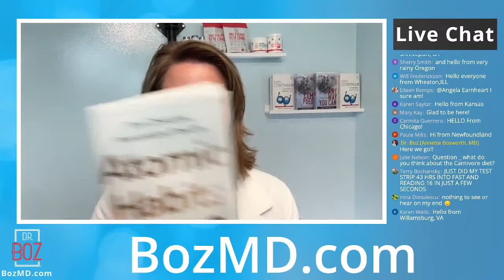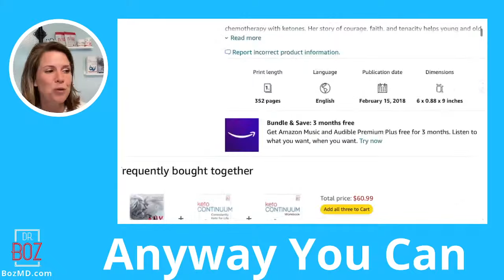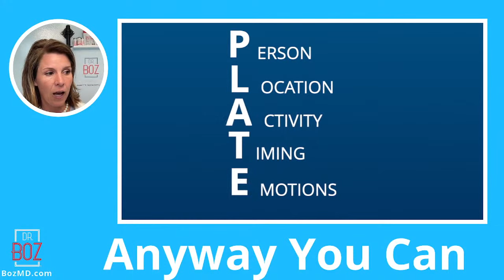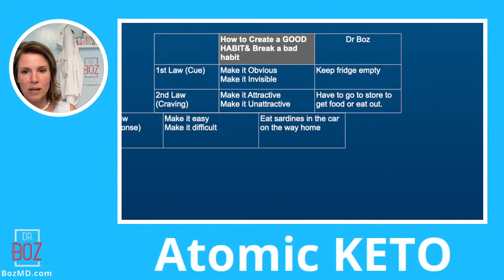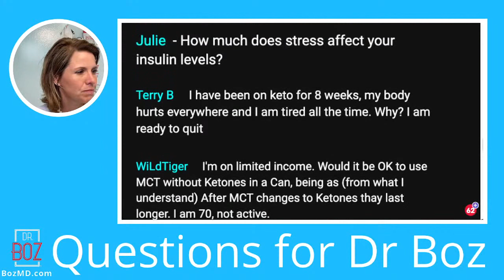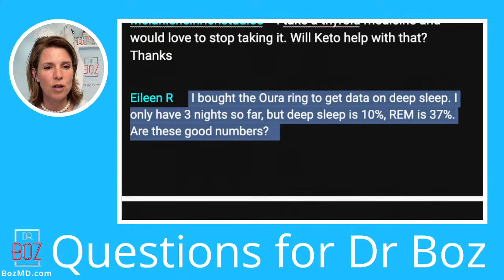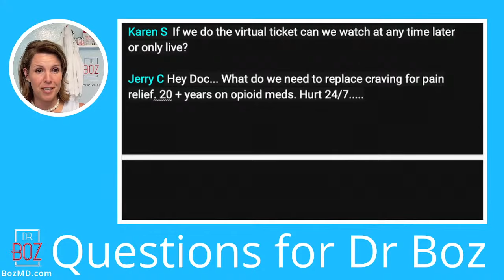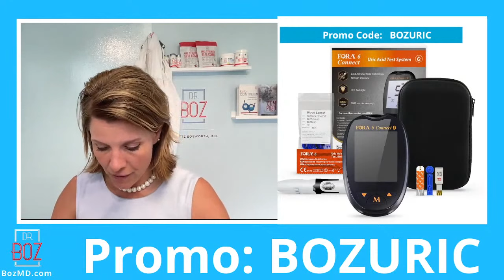Your DESIRE Hormone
0:00 Introduction
2:10 Pre-BHB Dr. Boz Ratio
2:52 Promos, speaking dates & announcements
15:43 improving habits
18:31 P.L.A.T.E
23:05  Dopamine's effect on the brain
33:36 Make it attractive
40:00 Q&A

Tonight we discuss the “unseen” influence of our behavior.
Our brains are wired for desire. It’s what drives us. From sex to food and thirst, this “feel good” response can lead to healthy and unhealthy habits. Learn how to FLEX your desire hormone.

The Fundamentals -
        1 . Why the SMALLEST STEPS Make a Big Difference
        2 . Habits shape your identity (and vice versa)
        3 . We are the SUM of our habits.
The 1st Law - Make it Obvious
         4 . Why The Bad Habits and How to STOP
         5. Motivation is Overrated Make it easy to begin– environment matters MOST
         6. Make it EASY to start

     ANNOUNCEMENTS:
Foracare SALE - LIMITED SUPPLY -
Pella Iowa in June 2nd -3rd ... FREE
KetoCON - July 8-10 in  Austin TEXAS at the Palmer Center
Keto Orlando Summit -- August 4th-7th

Tomorrow night  Wed on Clubhouse
                  8:00 EDT

             Dr Boz Ketones-In-A-Can:
     KetoCONTINUUM    Consistently Keto For Life
Most common questions I get ...
"Doc, what BLOOD KETONE METER do you recommend?"
      It's accurate and takes only ONE test-strip to get results.     FREE STUFF